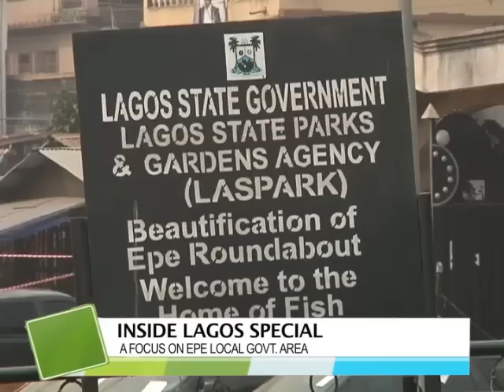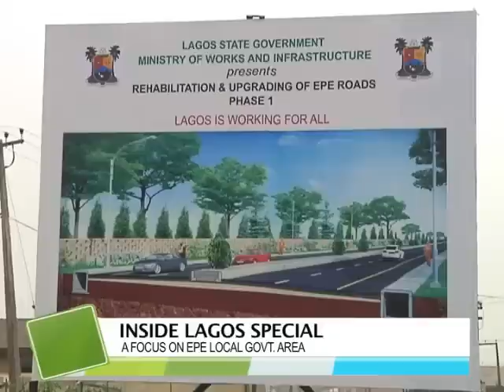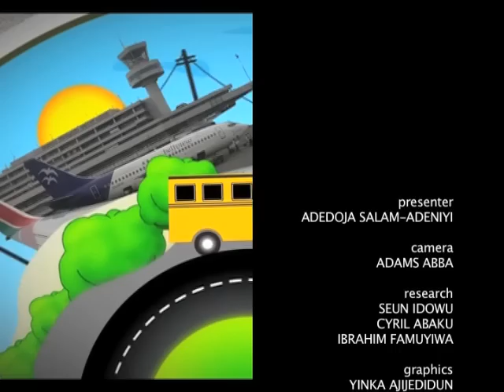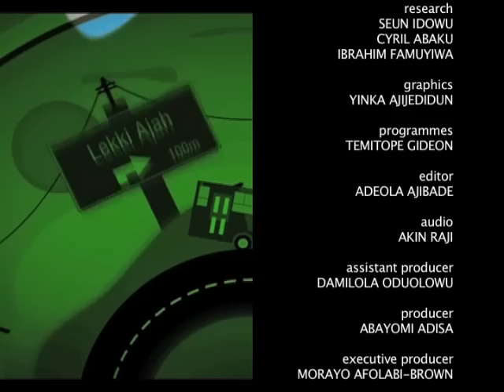INSIDE LAGOS visits Epe LGA February 15th